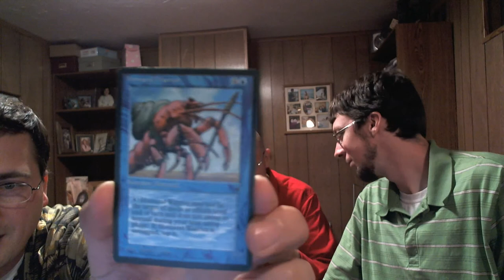Draft Beer 21 - Intro.wmv